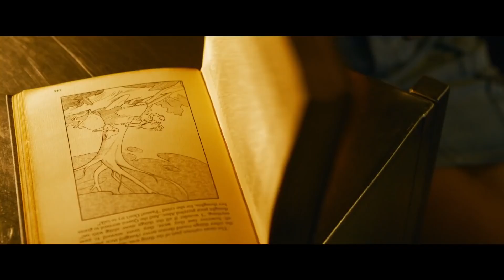Matrix 4 (Resurrecciones) Trailer Oficial en Español Latino